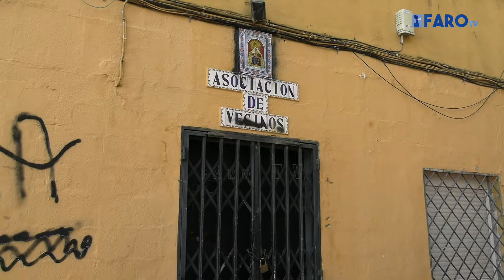Vecinos de Juan Carlos I denuncian que “hasta los niños están abandonados”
Piden una solución ante las inundaciones, basuras y el mal estado de sus calles

Redacción y locución: María Valverde
Imagen y edición: María F.